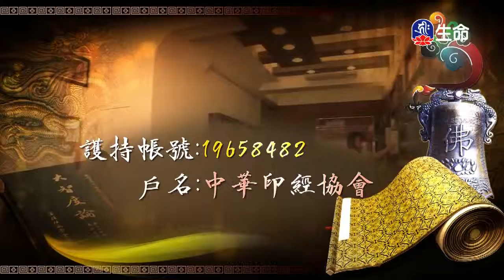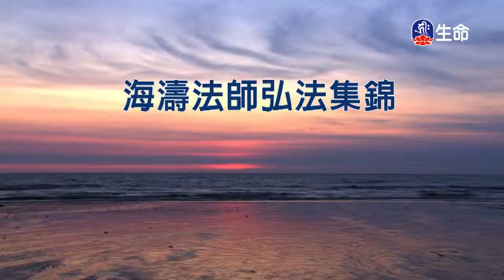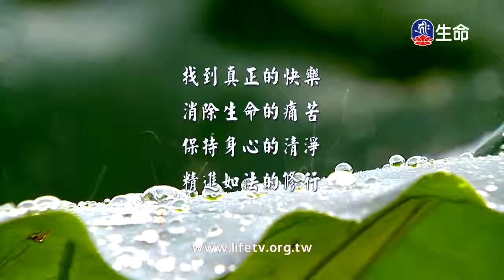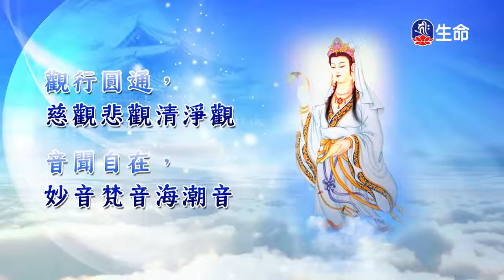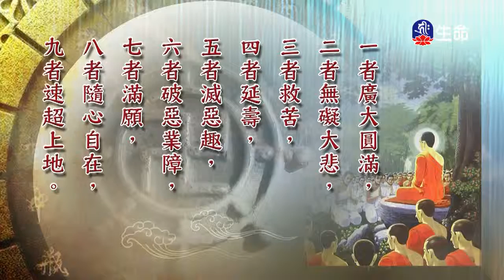智慧菩提(578)_智慧菩提